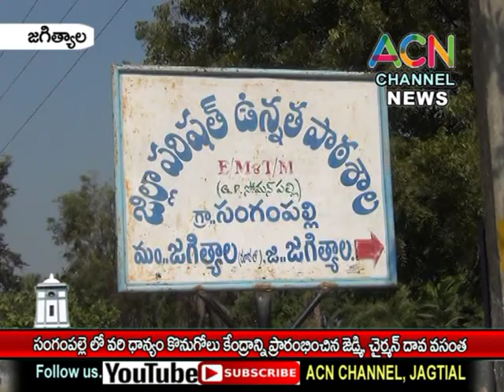జగిత్యాల : సంగంపల్లె లో వరి ధాన్యం కొనుగోలు కేంద్రాన్ని ప్రారంభించిన జెడ్పి చైర్మన్ దావ వసంత